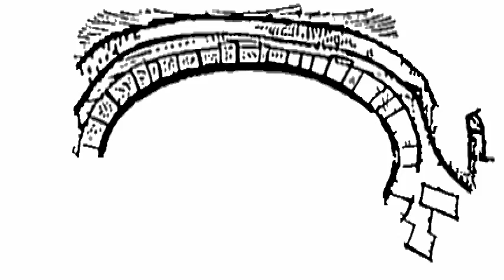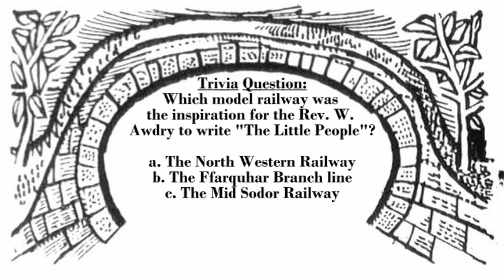The Rev. W. Awdry's The Little People~Chapter 1: The Tunnel Folk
First video in a while (I know, I know). Here is my narration of a rare story written by the Rev. W. Awdry, well the first chapter anyways. The Railway Series aren't the only books he ever wrote.

I'd originally planned to upload this on Friday but had some technical problems that delayed it to today. Oh well.